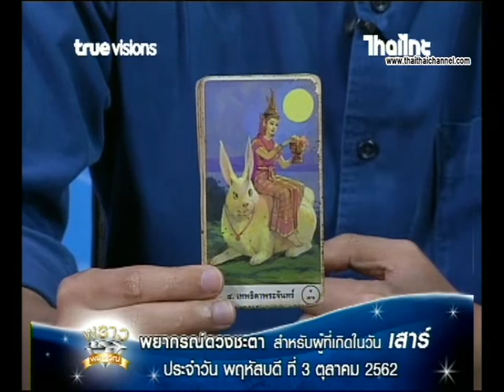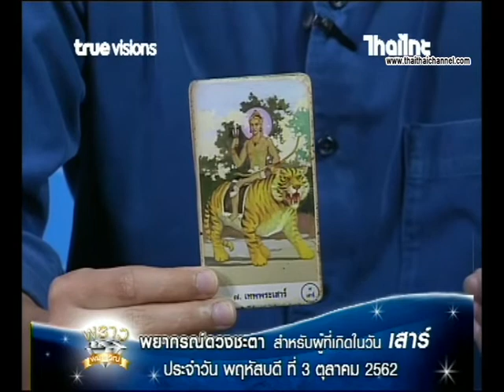เช็คดวงแม่นๆ เกิดวันเสาร์ ดวงชะตาประจำวันที่ 03/10/62